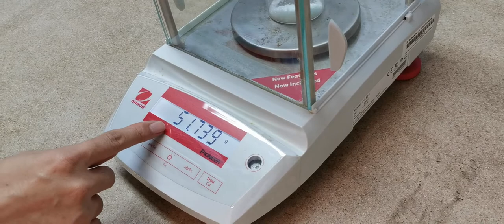[Practical] Weighing of solid sample into beaker